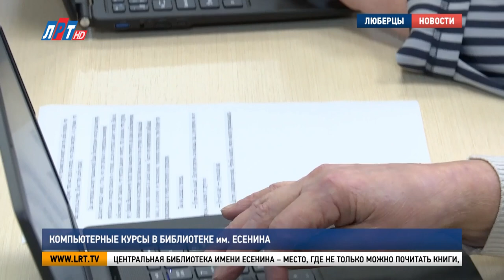Компьютерные курсы в библиотеке им. Есенина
С 2019 года в Люберцах реализуется проект губернатора Московской области «Активное долголетие». Пенсионеры городского округа занимаются спортом, творчеством, а также посещают экскурсии и получают новые знания. Одно из популярных направлений этой программы – курсы компьютерной грамотности. Как проходят занятия, покажем в нашем следующем сюжете.
Центральная библиотека имени Есенина – место, где не только можно почитать книги, но и получить новые знания. Три раза в неделю здесь проходят занятия, на которых представители старшего поколения учатся работать с компьютером. Помогают им в этом сотрудники библиотеки.
Ирина Морозова, руководитель структурного подразделения Центральной библиотеки им. С. Есенина:
«У нас обучение проходит либо курсом для тех, кто вообще с нуля, либо по целевым запросам. То есть, человек приходит с конкретной целью».
Самые популярные запросы – умение пользоваться порталом «Госуслуги», работа с текстом, онлайн-оплата услуг ЖКХ и регистрация на сайтах.
Людмила Болотникова, жительница г.о. Люберцы:
«Мы же не все это знаем, вы понимаете, скажем так. Когда начинаешь влезать в него. Уже более или менее понятно, но не каждый раз, для нас это сложно. Хотя с 80 года работала, я программист».
О востребованности курсов говорит количество занимающихся. В одной только библиотеке имени Есенина за последние 3 года эти занятия охватили около 300 человек. А по всему округу – более тысячи. Сейчас встал вопрос о модернизации компьютерной техники и увеличению мест для учеников.
Владимир Волков, глава г.о. Люберцы:
«Вот сегодня все компьютеры заняты, на каждый компьютер есть конкретный человек, а бывает так, что еще и в очереди сидят, ждут. То есть это очень востребованная, полезная опция, программа, которая в рамках «Активного долголетия» предоставляется всем нашим жителям».
 Записаться на бесплатные компьютерные курсы могут женщины старше 55 лет и мужчины старше 60-ти. Для этого необходимо обратиться в клуб «Активное долголетие» или непосредственно в библиотеки, где проходят занятия.